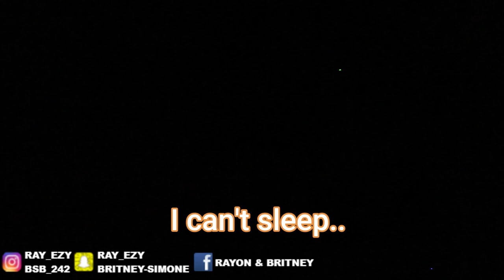Sending My Fiancé To Get My Period Cravings In The Middle Of The Night! *CUTE REACTION*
TEAMBRITNEY! The best Fiancé award goes to my baby! He is truly the best!